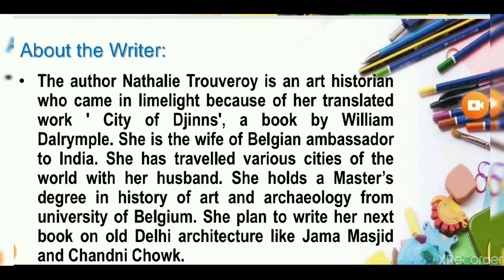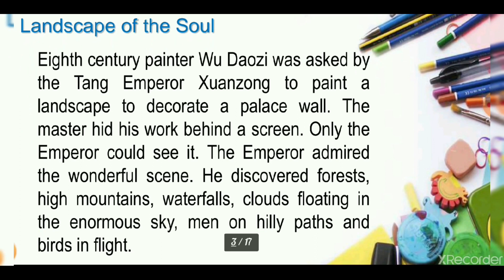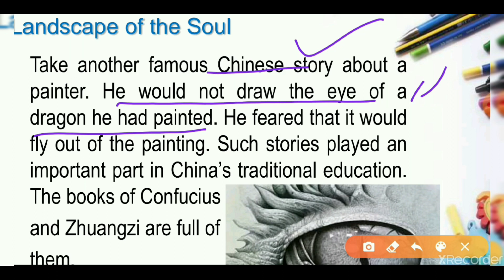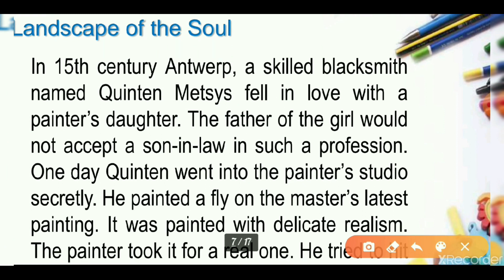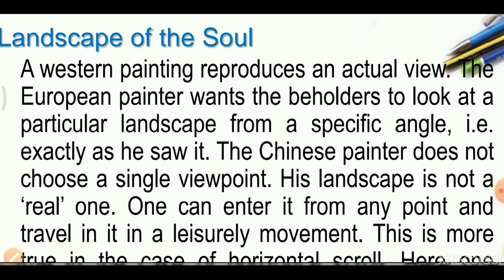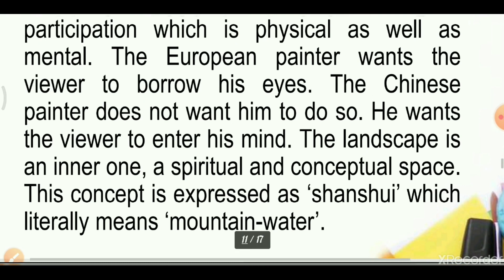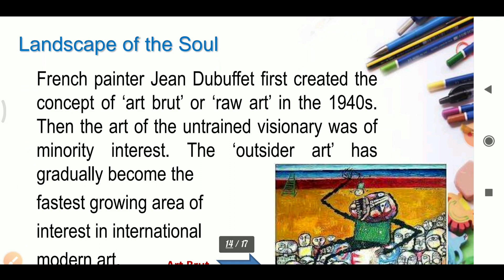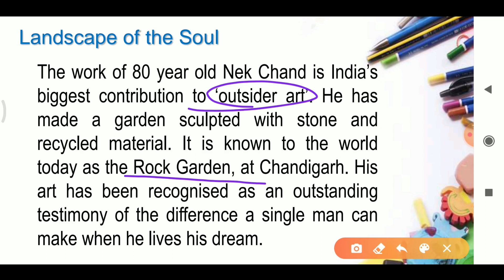LANDSCAPE OF THE SOUL